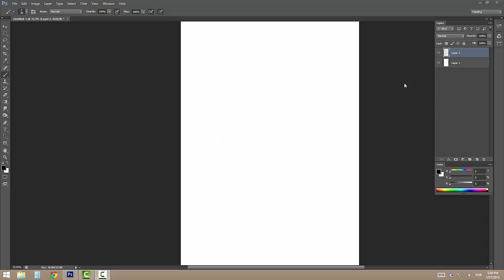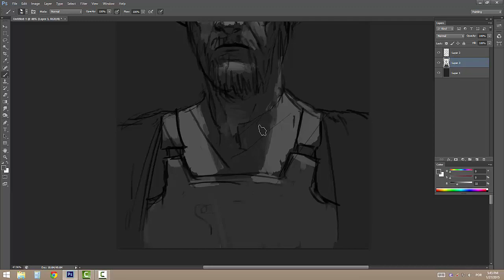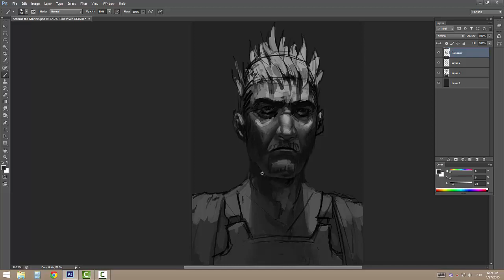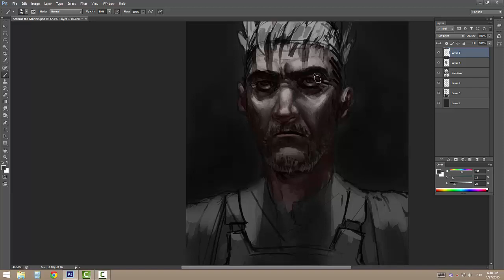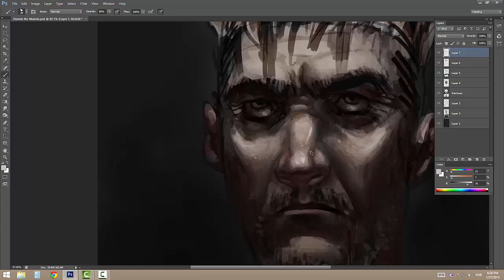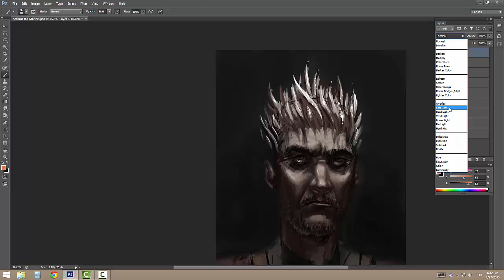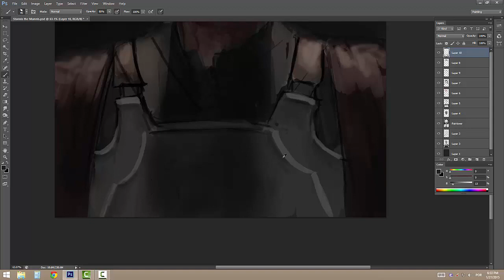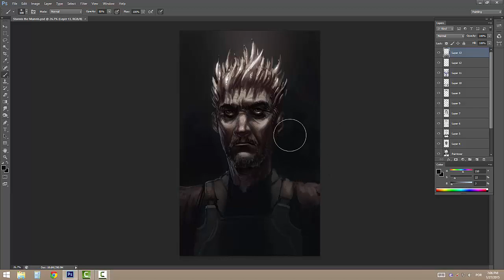Digital Speed Painting - Stannis Baratheon Portrait